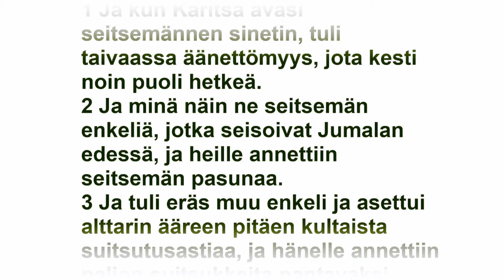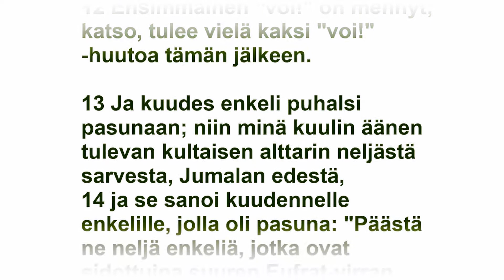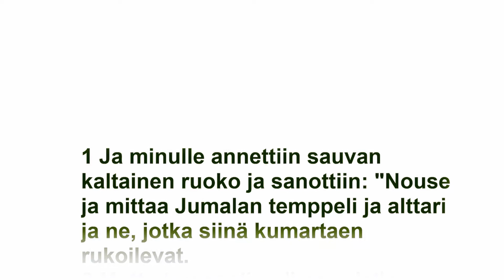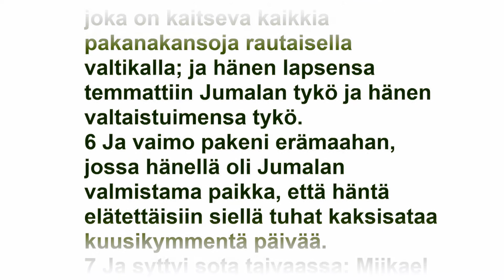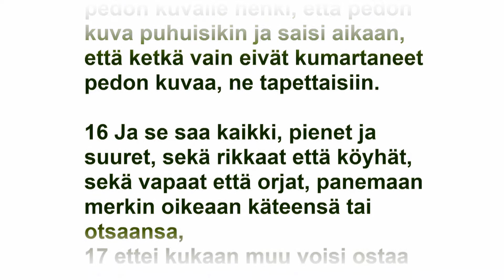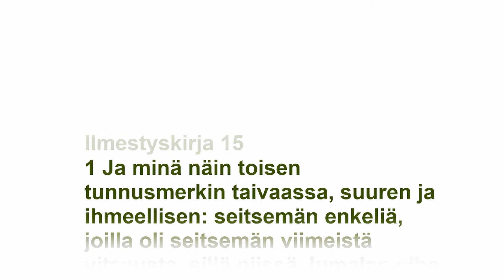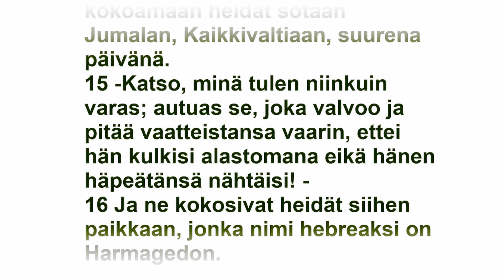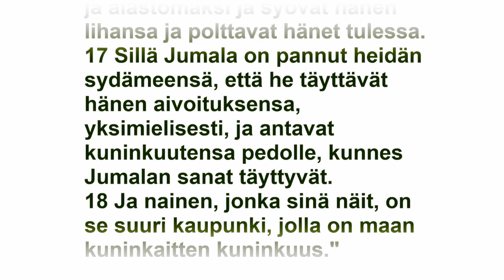Ääniraamattu: Ilmestyskirja luvut 8-17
Uusi Testamentti 1938 suomennos. Lukijana HM Ojala.
luku 9: 2:53 /  luku 10: 6:53 /  luku 11: 9:21 /  luku 12: 13:33  /  luku 13: 17:06 /  luku 14: 20:34 /  luku 15: 24:48 /  luku 16: 26:43 /  luku 17:  30:40